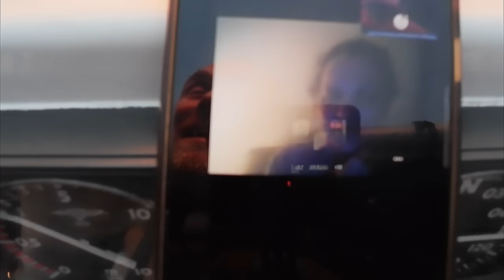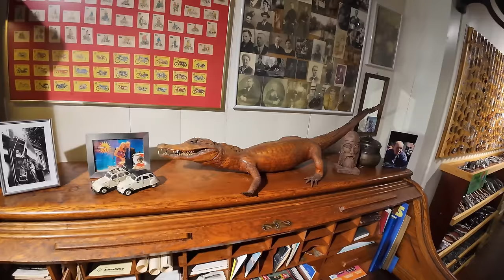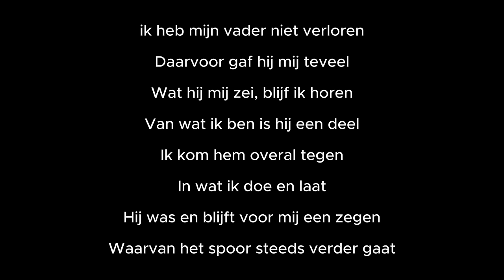Eerste Tocht ONDERBROKEN Door SLECHTSTE Nieuws Ooit!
Deze vaartocht ging heel voorspoedig.
Helaas kwam daar een abrupt een einde aan.